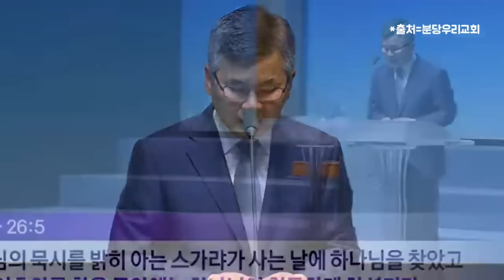기독교인이 차별금지 왜 반대하냐고 묻는 분들이 있습니다 | 분당우리교회 주일예배 | 이찬수 목사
▶후원하기: Super Thanks 구매

🎬 랜덤으로 실행되는 유튜브 광고는 파울로TV의 신앙노선과 다를 수 있습니다.